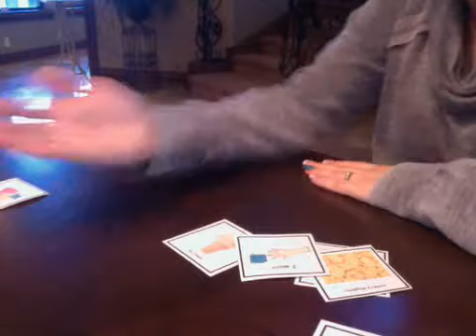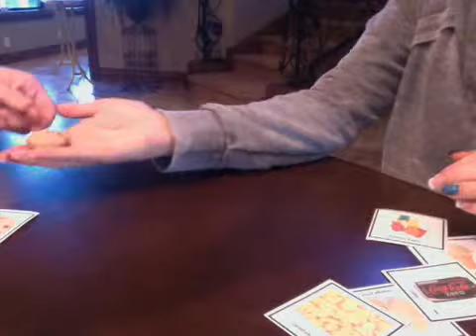Communication system video SPCED 683 RetterW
SPCED 683 communication system video